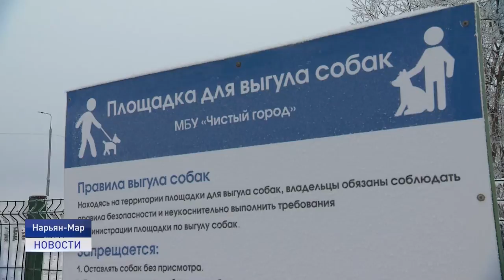ПЛОЩАДКИ ДЛЯ ЖИВОТНЫХ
В Нарьян-Маре объявлены торги на оказание услуги по содержанию площадок для выгула домашних животных. Подрядчика определят 18 ноября посредством электронного аукциона. Заявки на участие в торгах принимают до 17 ноября. Специально отведенные места для выгула и дрессировки собак в столице округа впервые были оборудованы два года назад.